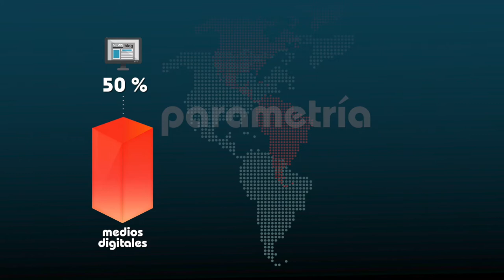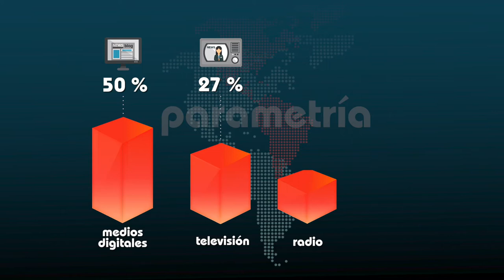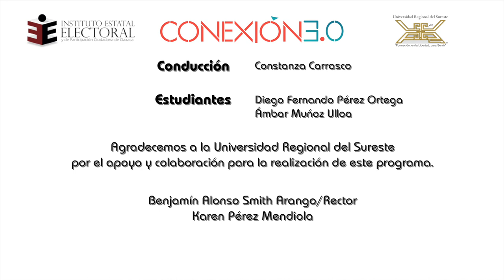Conexión 3.0 | Programa 2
"Qué diferencias hay entre conocer las noticias y estar informad@s"